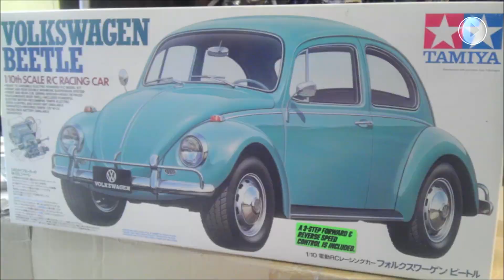HAPPY BONAFIDE THANKSGIVING + CONTEST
1. JOSH MOLEN AKA THE TUNE PEDDLER